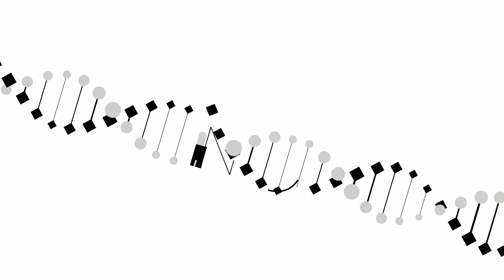Descubra a diferença entre educação corporativa e treinamento corporativo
Existe um momento certo na carreira profissional onde as pessoas vão precisar de mais treinamento corporativo e em outros de mais educação corporativa.
Isso vai depender do nível hierárquico em que elas estão. Confira!